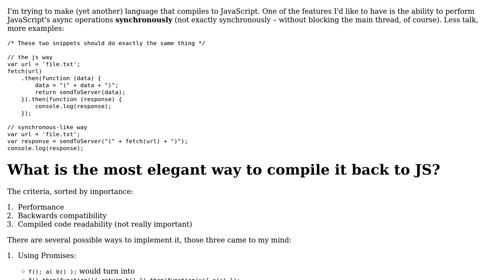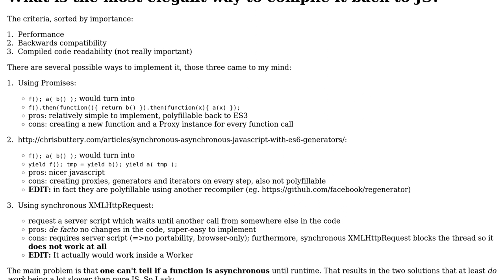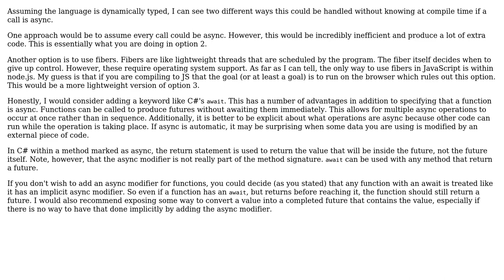Software Engineering: Language compiled to JS most elegant way to do synchronous-style waits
With thanks & praise to God, and with thanks to the many people who have made this project possible! | Content (except music & images) licensed under CC BY-SA | Music | Images & others | With thanks to user thefourtheye user MI3Guy user m93a and the Stack Exchange Network Trademarks are property of their respective owners. You are responsible for your own actions.